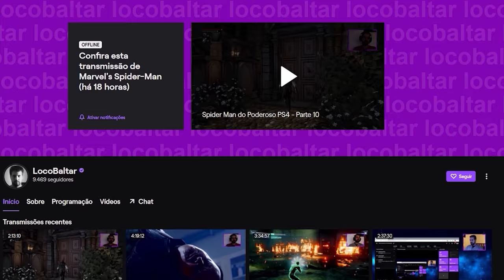Uncharted: The Lost Legacy - O Puzzle Parashurama, Shiva e Ganesh / Parte 4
Continuando a Saga Uncharted the Lost Legacy no canal.
O jogo está na dificuldade HARD.
Mesmo rodando no PS4 Slim  apresenta gráficos incríveis.

 -- Livros Recomendados
Gabriel Torres